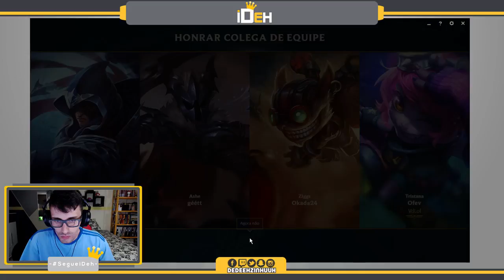🔴 -- 113 -- Annie controle de grupo -- League of Legends -- ARAM